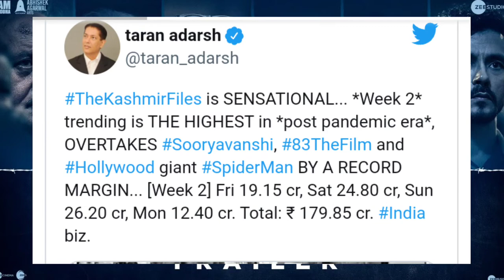206 CR ya 179 CR | The Kashmir files 12th day box Office Collection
The Kashmir Files 12th day Box Office collection bit Here is Problem Who is telling Truth

The Kashmir Files 12th day box office collection

Vivek Agnihotri telling 206 cr
Taran Adarsh telling 178 cr

Thanks
Arhaan
Persuasion (instrumental) by RYYZN